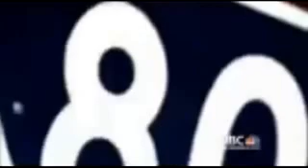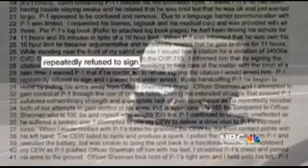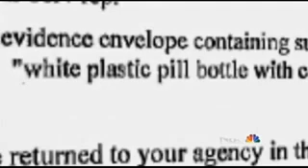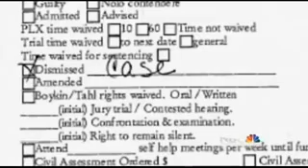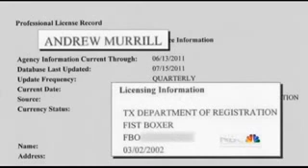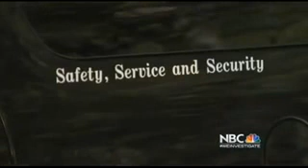What would you do if this were your father, son, or brother?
2 years of the CHP prolonging everything so the poor man can simply settle for anything they offer since he can't work. Would you wait this long if this was your father, son, or brother? What if it were you and now YOUR family got screwed since you were the bread winner? They (the poor mans family) want justice but don't understand that it does not exist. It's how it used to be in the wild west. Do what I say or else. If you did not want to, you had to be able to put the other man down or he would put you down. Anyone agree? If not, the main boss clearly states, " If the public, when they get stopped, they simply comply with what they're asked to do, they have nothing to fear. Nothing to fear at all." Well, he did promise that CHP officers are not out there beating people up. Uh, I don't think he has reviewed this case in question. By the way, I bet the poor man was cuffed and then beaten. That is how the police operate.